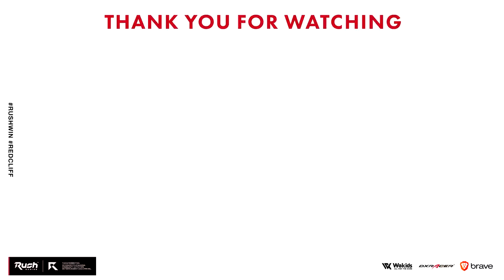新武器「MAC-10」の究極カスタム見つけたｗ【CoD:BOCW】Black Ops Cold War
ゲーミングPCとノートパソコン購入検討中の方へ！

LNVRUSHGM1225

Lenovo定額制ゲームPCサービス「スグゲー」

クリスマスキャンペーン実施中！全員に5000円分のVプリカプレゼント！